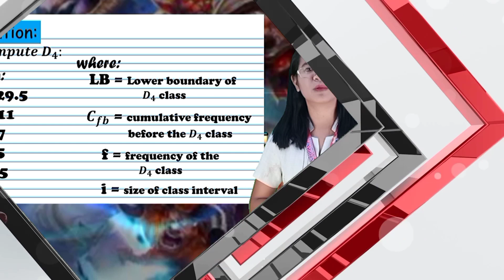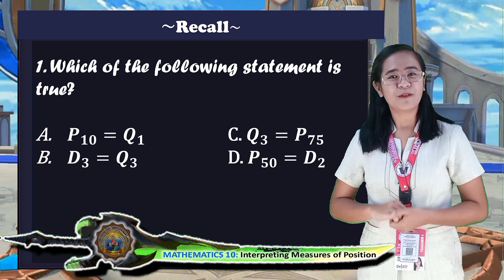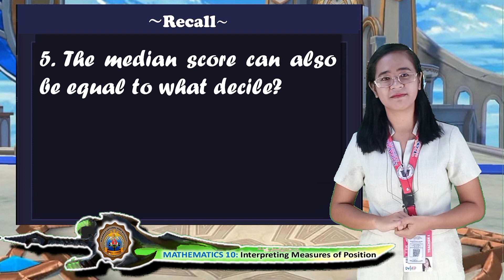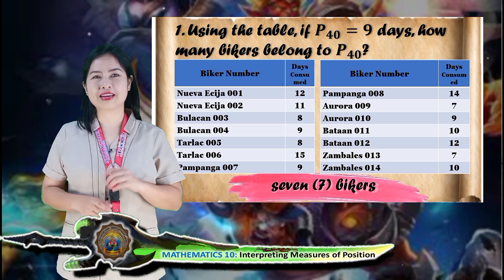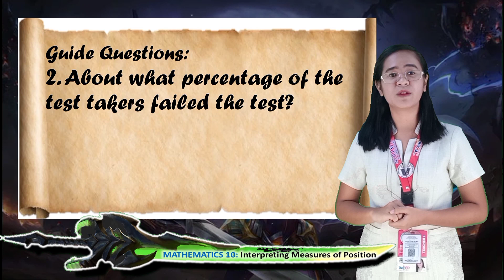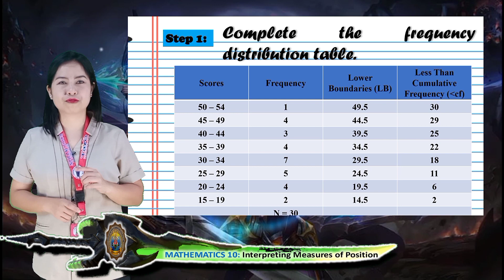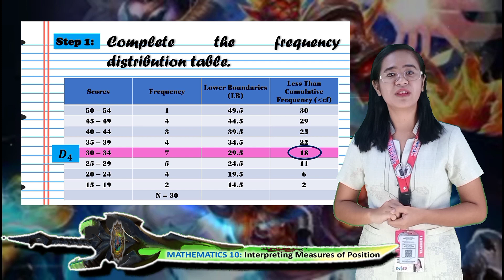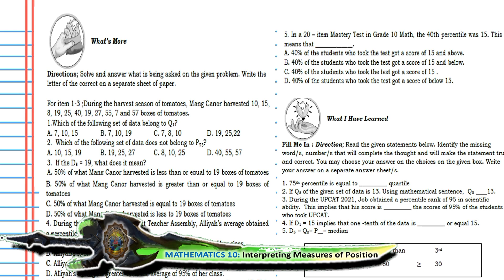INTERPRETING MEASURES OF POSITION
MATHEMATICS 10 || VIDEO LESSON